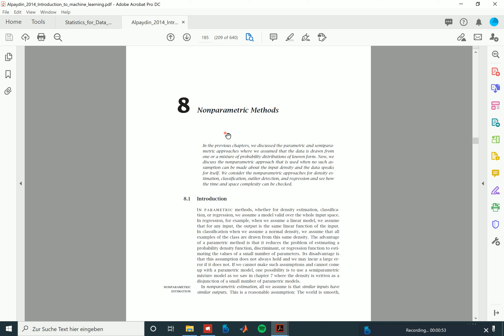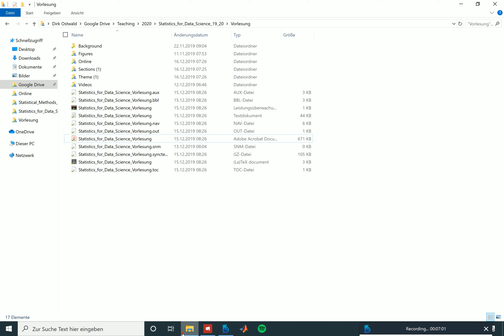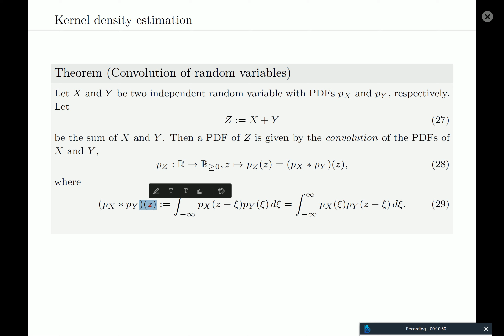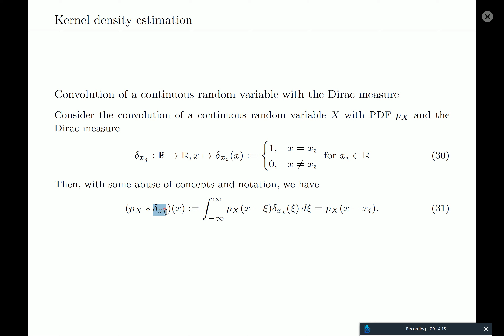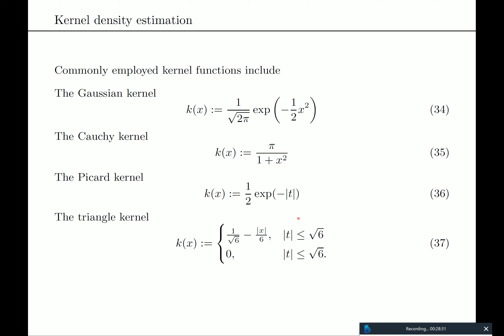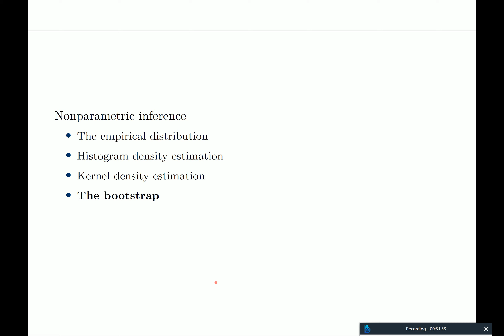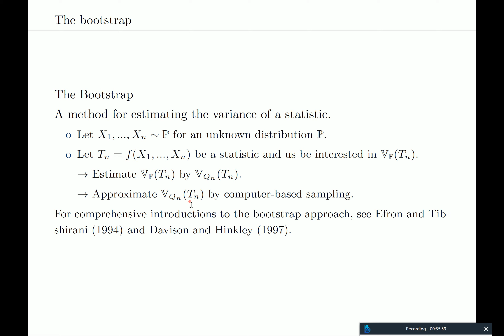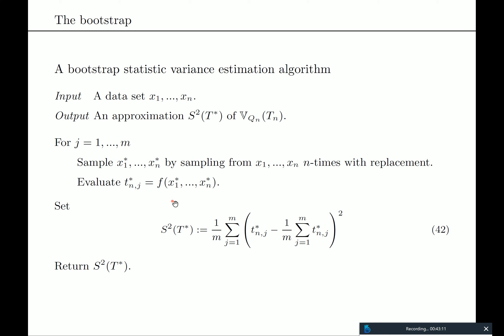Nonparametric inference II